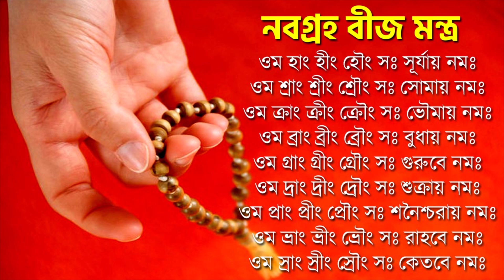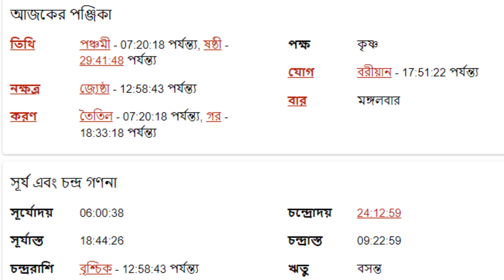মীন রাশি ১১ই এপ্রিল ২০২৩ - আজকের রাশিফল - Meen Rashi 11th April 2023 Ajker Rashifal - Pisces